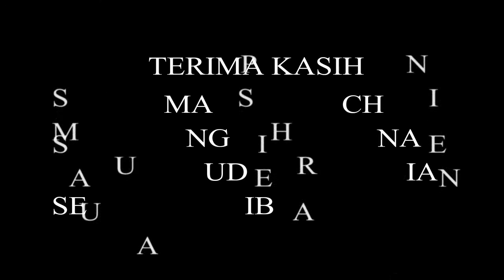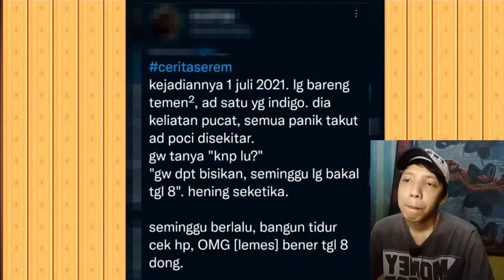VIDEO LUCU ll JADI SENYUM SENYUM SENDIRI ll REAKSI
Halo semuanya selamat datang kembali di channel saya yang sederhana ini,
bagaimana kabar kalian semua?mudah-mudahan kabar kalian semua sehat dan bahagia selalu,ok konten saya kali ini berjudul "VIDEO LUCU ll JADI SENYUM SENYUM SENDIRI ll REAKSI" mudah-mudahan kalian semua terhibur dengan konten saya ini,mohon maaf kalau saya ada salah-salah kata karna ini hanya untuk hiburan semata.
So langsung aja kepoin videonya.

Song intro:Campina remix song by BAGUS HERJUANA